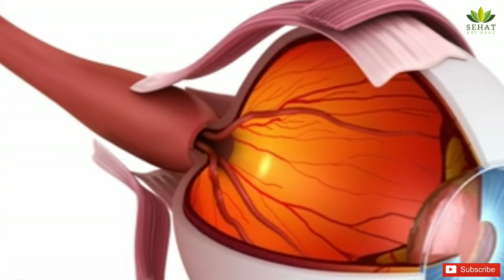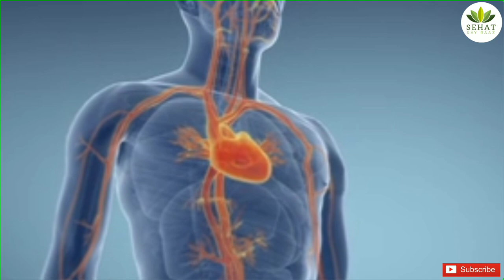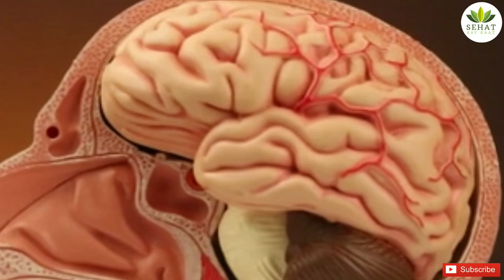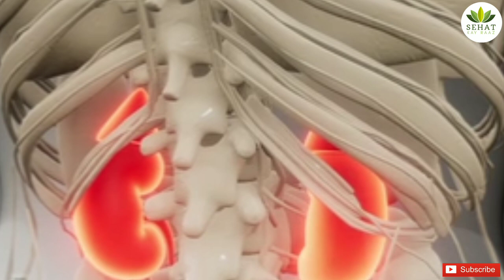Insani jism kay 22 amazing facts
human body is a beautiful, wacky, and mysterious machine.Here’s the things we live with it, so sometimes it’s easy to forget how amazing things like internal organs, eyes, or even the basic building blocks of life (cells).so in this video we are sharing 22 amazing facts of human body which you may like to hear.